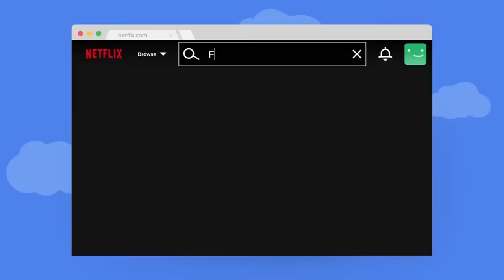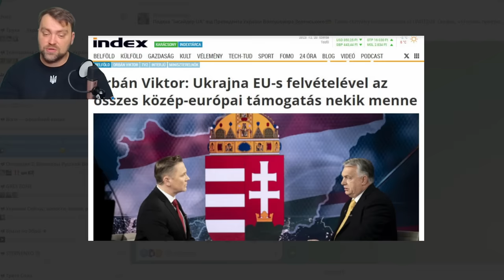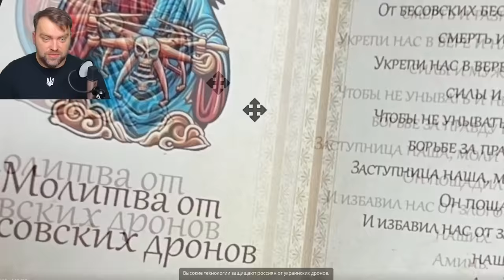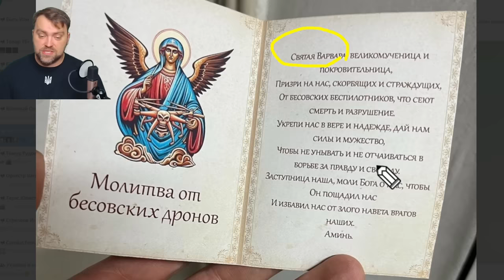Update from Ukraine | Ruzzian Meat Wave Attacks start to Fail | KA-52 Crisis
Get this exclusive Christmas deal for $1.49/month + 12 months extra using my link only